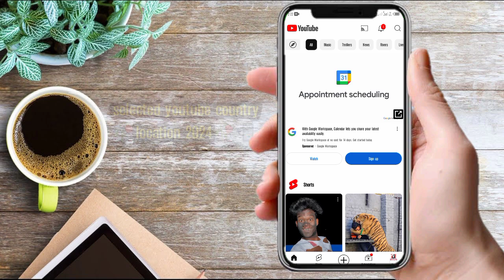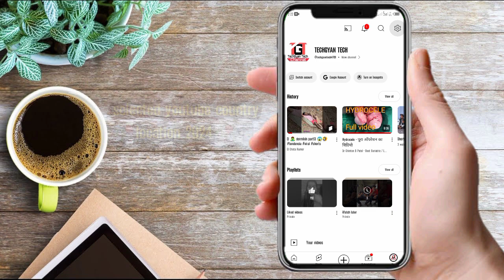Selected Youtube Channel Country Location 2024 ! youtube County location kaise select kare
Your Queries. ?